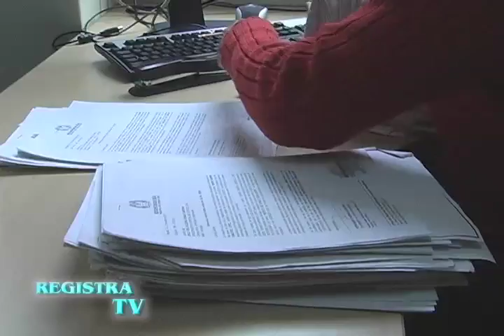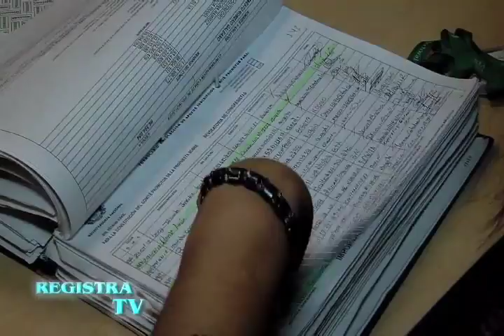Así se realiza la revisión de las firmas para convocar a una revocatoria del mandato.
Para que el proceso de la revocatoria del mandato sea oportuno y  se encuentre bajo los parámetros exigidos por la ley 134 del 94, existe una etapa crucial que es la de la revisión de firmas, procedimiento que se realiza para reconocer la validez de la firma de cada ciudadano.